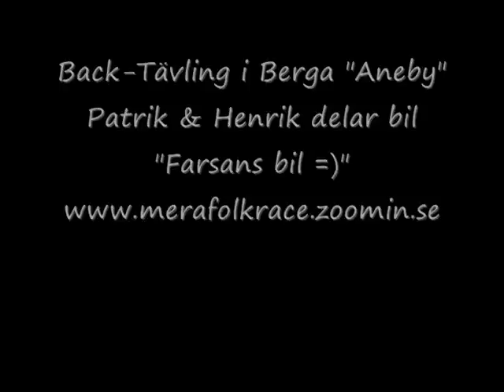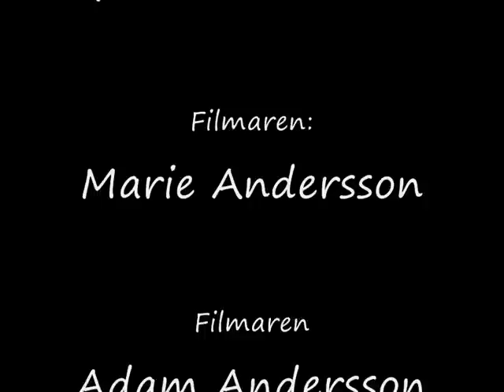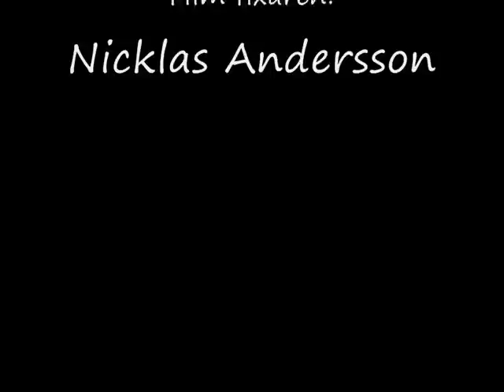Folkrace i Berga "Aneby" back-tävling 2008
Patrik och Henrik delar bil..
Backracet 2008 i Berga "Aneby"

Bil: VW 1302 "Bubbla"